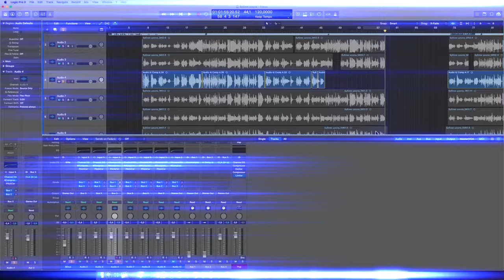LIVE канал - Выпуск 1(Пишем кавер Плачу на техно)